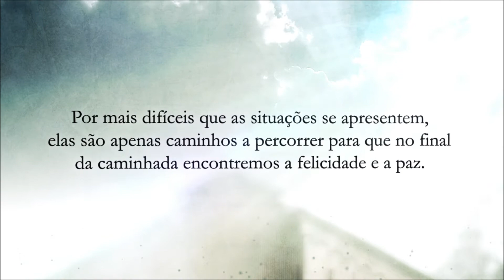Caminhos Cruzados - Marisa Fonte pelo espírito Carmen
Caminhos Cruzados

Mariana tem uma família equilibrada e feliz. Porém, em uma determinada manhã um acontecimento totalmente inesperado muda suas vidas para sempre. Como eles encontrarão a paz e o equilíbrio necessários para superar esse obstáculo? Quem é Felipe, o belo jovem misterioso que cruza o caminho de Mariana? De que forma suas vidas estão entrelaçadas?
Percorra estas páginas emocionantes e tenha certeza de que nossas vidas sempre se cruzam com aquelas ao nosso redor a fim de que possamos ter novas oportunidades de aprendizado.

Marisa Fonte pelo espírito Carmen

CEAC EDITORA
LITERATURA ESPÍRITA A SERVIÇO DA CARIDADE

Canal YouTube (Booktrailer): CEAC EDITORA